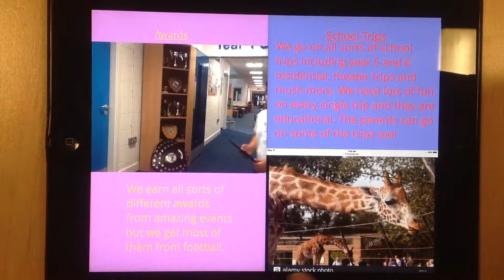School prospectus ebook